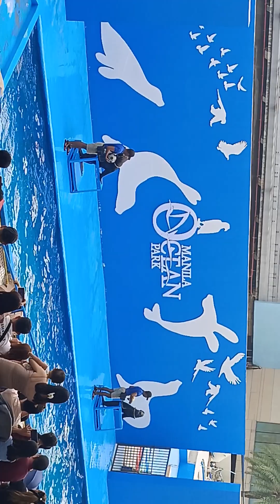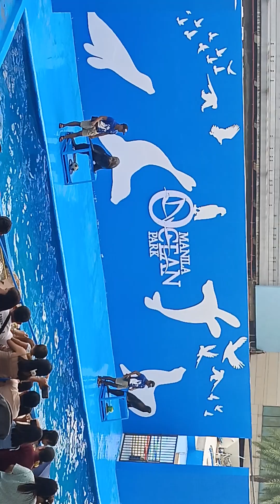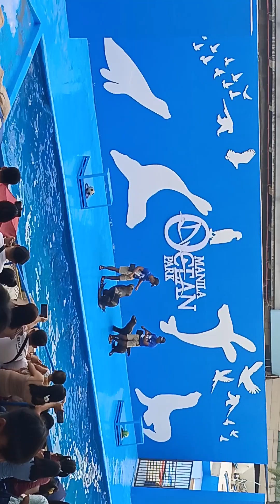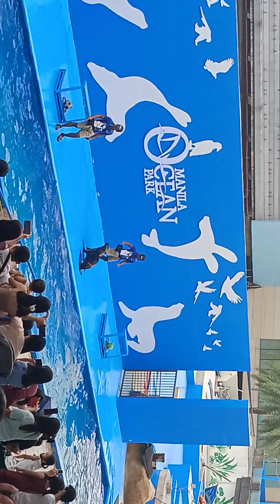sea lion dance